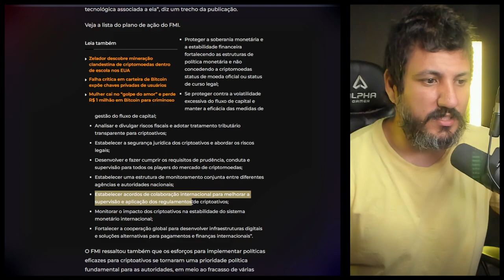CUIDADO! BITCOIN SOFRE ATAQUE DE ÓRGÃO INTERNACIONAL!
FMI condena adoção do Bitcoin como moeda de curso legal: “Protejam sua soberania monetária”